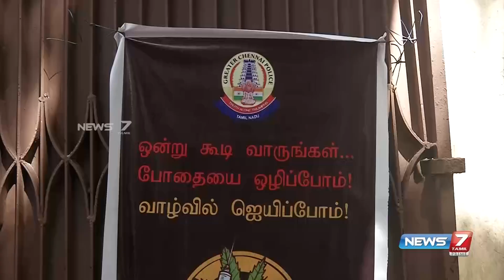'வேண்டாம் போதை' -NO TO DRUGS